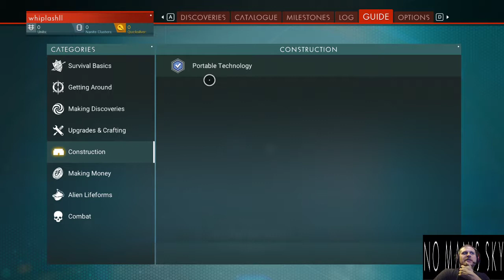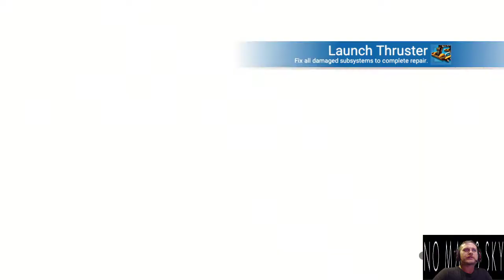No Mans Sky Ep1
A Twitch Stream. Starting a new game for ole whiplashll and so far I am enjoying it. I hope that you do as well. Please give me any tips and tricks... I could use them.